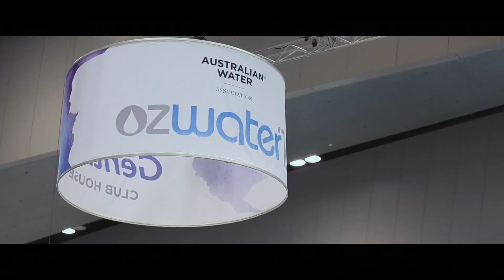OzWater'16 Veolia ANZ interview with Karen Shaw - The importance of recycled water